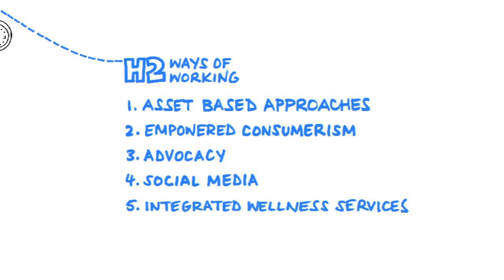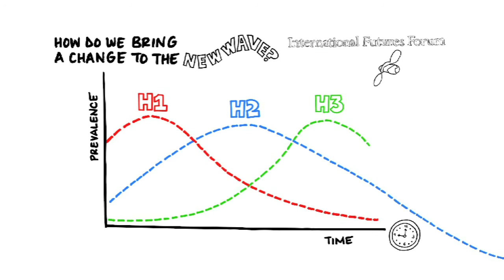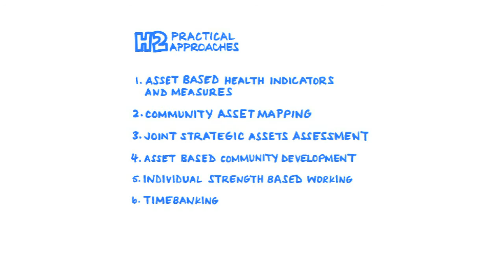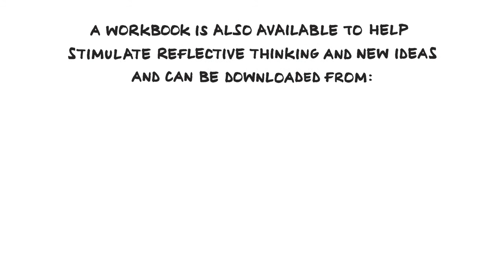Our Life- New Wave of Public Health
This seven minute illustrated video uses the International Futures Forum’s Three Horizons Model to outline strategies to realize a new wave of public health.